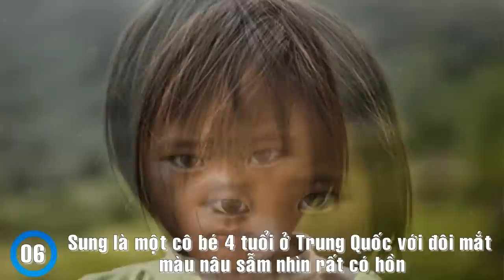Top 10 đôi mắt độc đáo và kỳ lạ nhất thế giới 👁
Rất vui mừng Daily AZ giới thiệu đến bạn video 10 đôi mắt hiếm thấy tuyệt vời nhất thế giới.

⭐ MỜI BẠN XEM THÊM:
✔ 30 Hình ảnh khiến người có "thần kinh thép" cũng phải rùng mình❗
✔ Top 10 Bức ảnh có "like" khủng nhất trên Instagram - Bạn sẽ thèm nhỏ dãi cho xem ❗
✔ 35 Bức ảnh khiến bạn cảm thất cực kỳ khó chịu vì có điều gì đó sai sai ❗
✔ Top 5 Video Bóng Ma Bí Ẩn Rợn Người - Camera ghi lại 👻